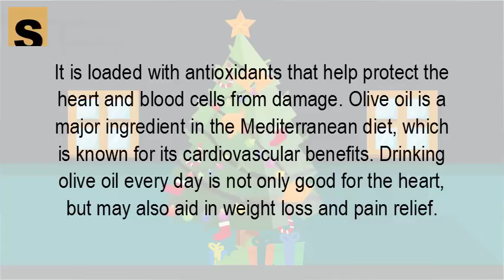Can you drink olive oil